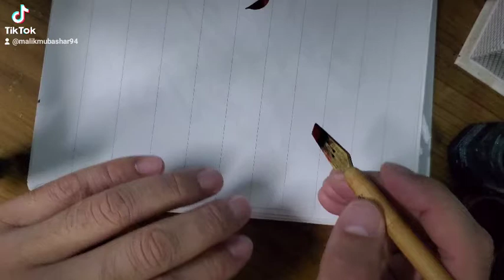Calligraphy status for waseem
waseem name's status